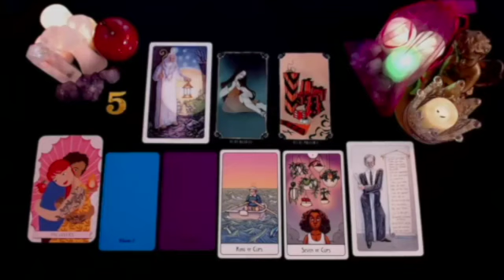LEO HE SHOWED YOUR PHOTO TO A FRIEND & THEY TALKED ABOUT THIS…!!❤️ SEPTEMBER 2024 TAROT LOVE READING